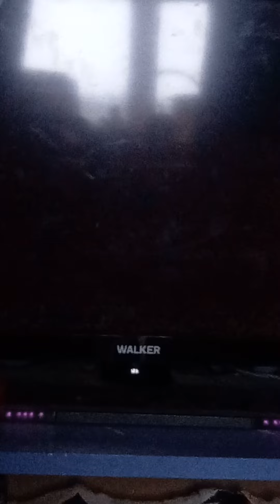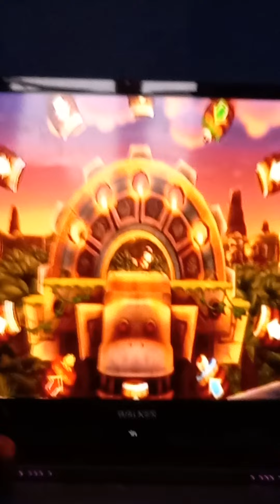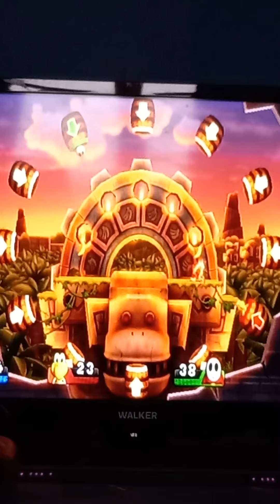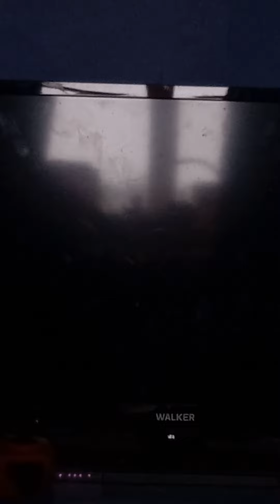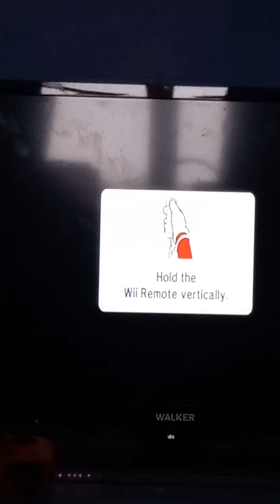Toad, Koopa Troopa and Shy Guy Play Mario Party 9